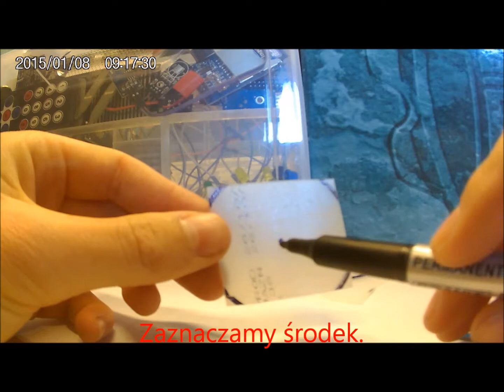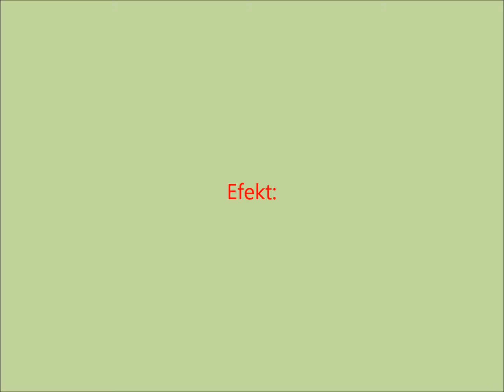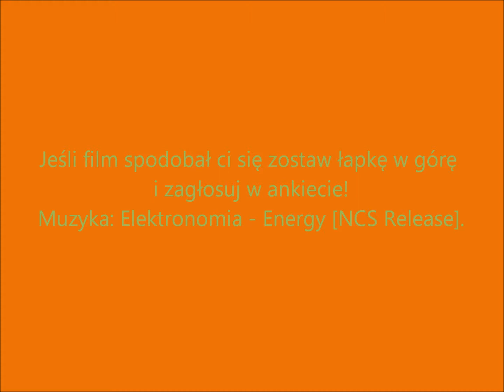How to make a mini air power plant? Jak zrobić mini elektrownię na sprężone powietrze? Free energy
W dzisiejszym odcinku pokażę wam jak zrobić mini elektrownię powietrzną!
Potrzebujemy:
Diodę 3v,
Silnik DC 3v,
Kawałek plasku,
Kubeczek plastikowy i  kawałek rurki.